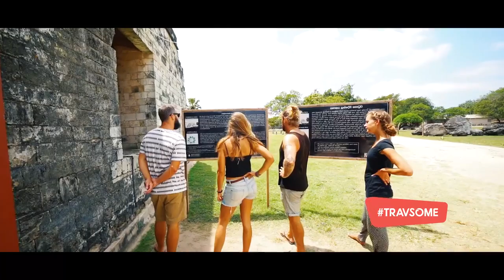DESTINATION SRI LANKA is too good to forget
"Sri Lanka - It's too good to forget"

Song Credits -
Desmond De Silva / Mahesh Denipitiya / TV Derana